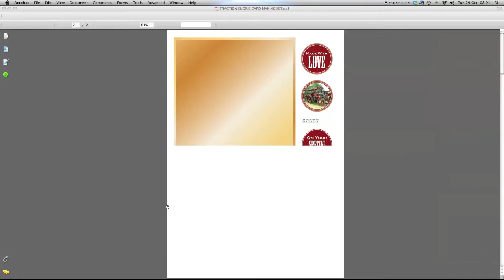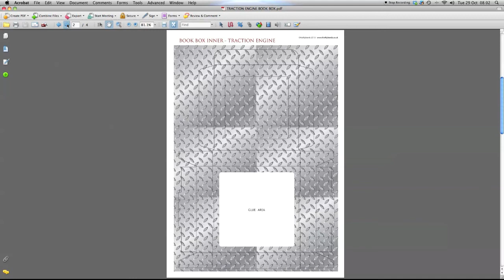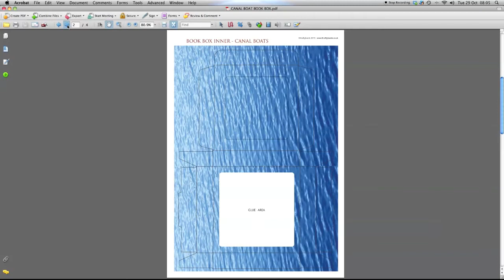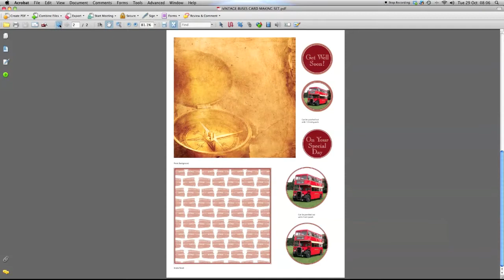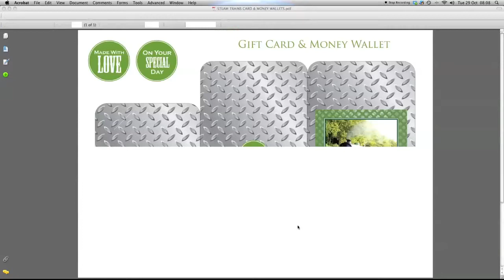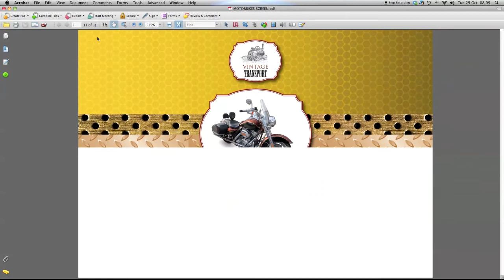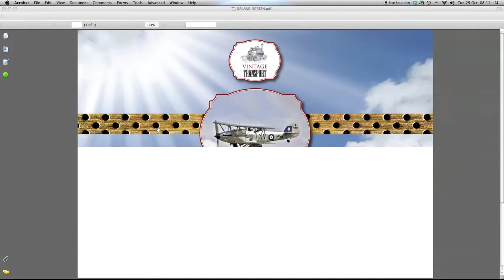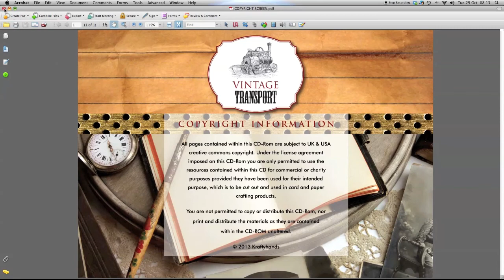Vintage Transport CD Walkthrough from Kraftyhands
A video walkthrough of the new Vintage Transport CD Collection from Kraftyhands.